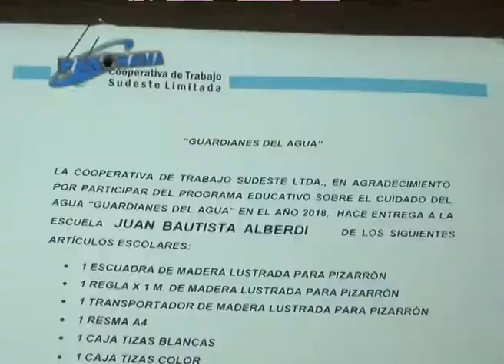Lanzaron "Guardianes del Agua 2018"